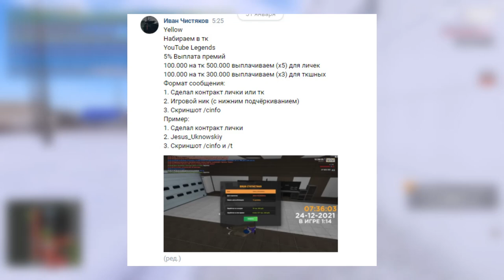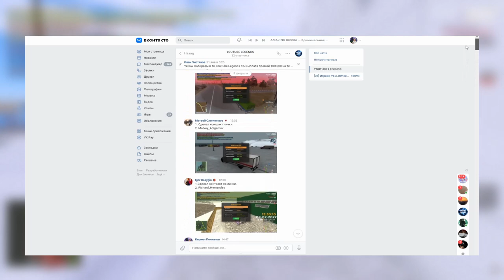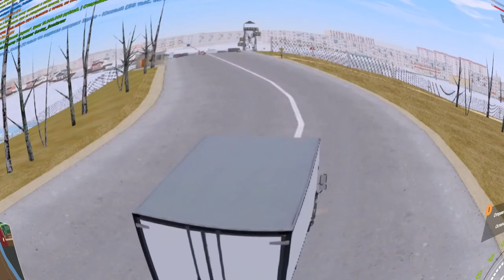🔥CRMP AMAZING RP - КУПИЛ ГАЗОН ЗА 44 МИЛЛИОНА & ВКАЧАЛ 70 СКИЛЛ ДАЛЬНОБОЙЩИКА! (GTA CRMP) ❤️